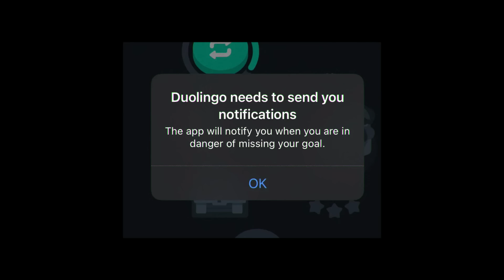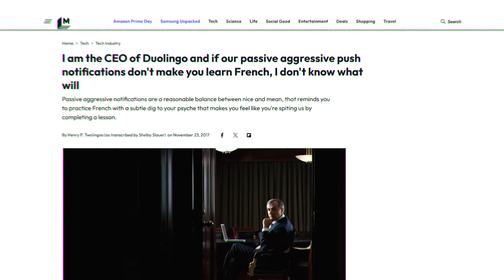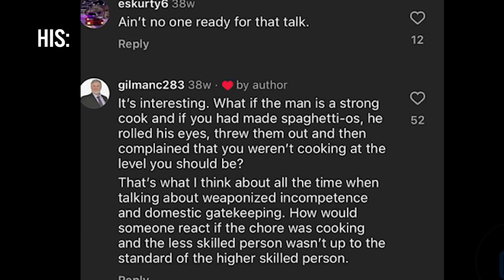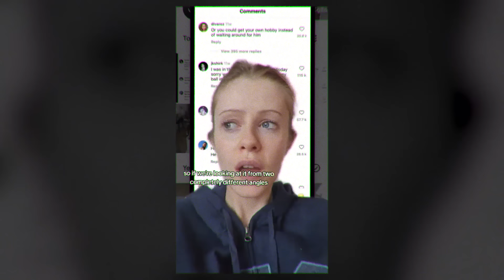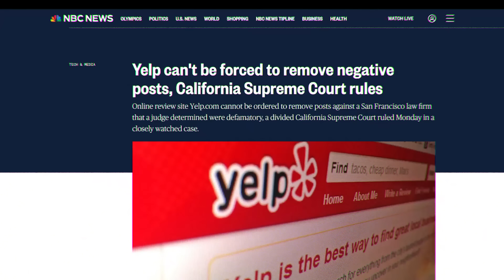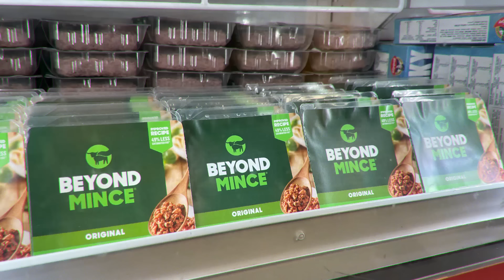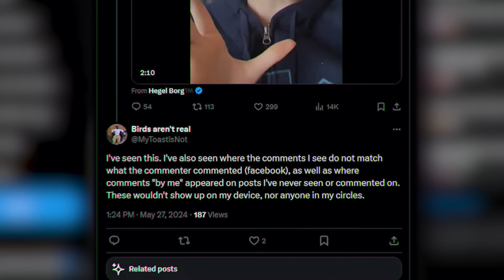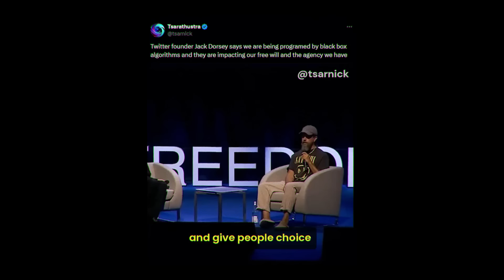Are Algorithms Dividing Everyone into Separate Realities Online?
As context is very important for all videos, this message is to confirm that the purpose of this video is reporting on or documenting the content. Note that we make an effort to research for context and cite our sources as appropriate.